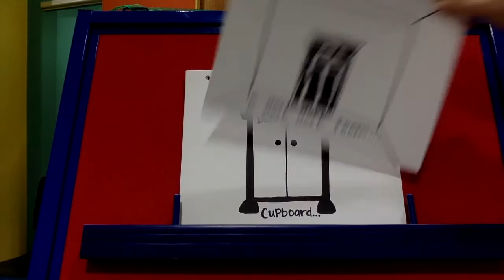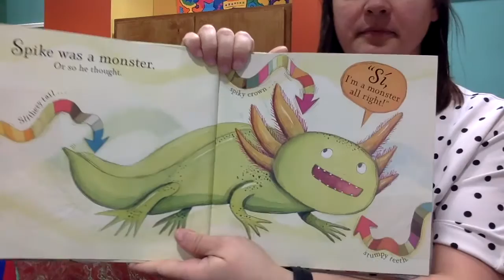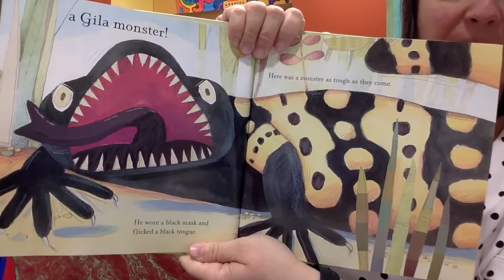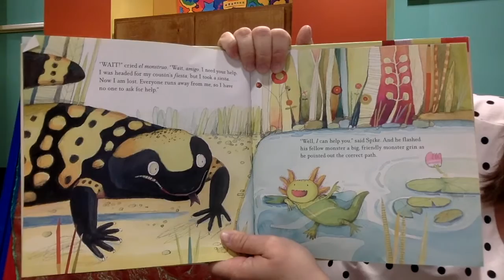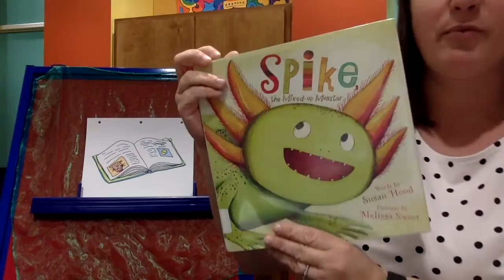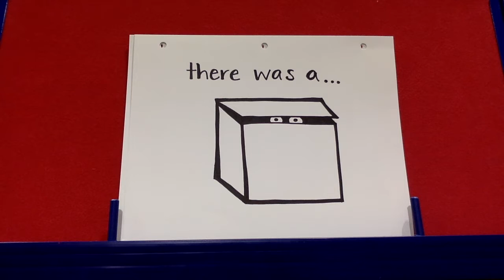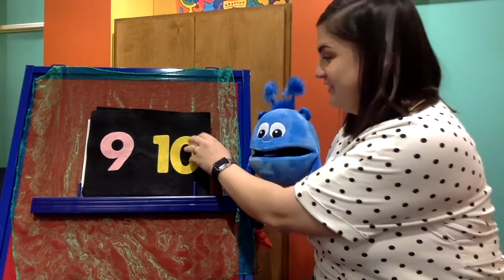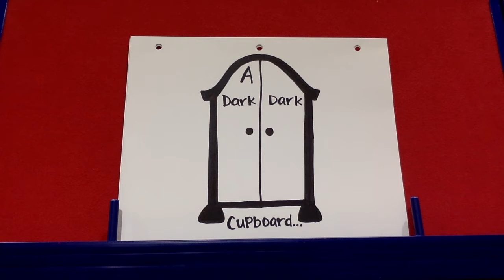Monster Storytime with Miss Dena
Read, move, and sing along with Miss Dena on a walk through the dark, dark woods... do you think you'll find something spooky or something not-so-scary? Our book this week is Spike the Mixed Up Monster, by Susan Hood, read with permission from Simon & Schuster.